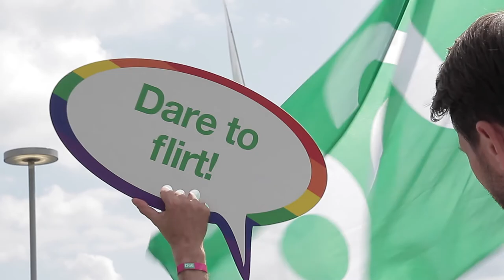D66 — Wrap-up Canal Parade Pride Amsterdam in 2016